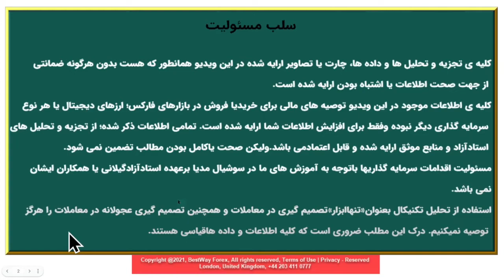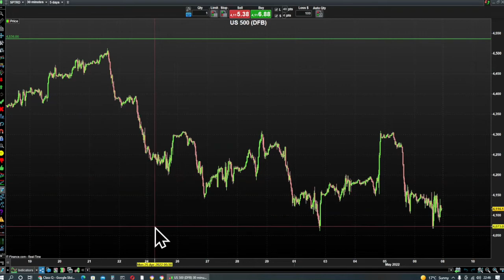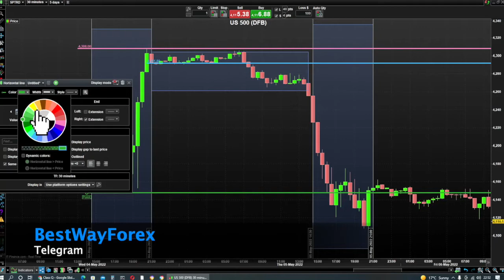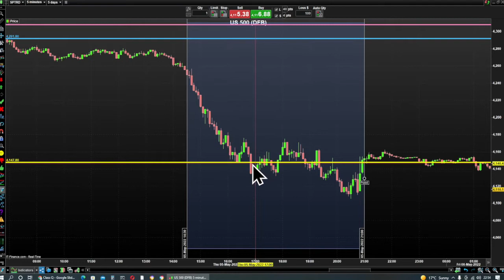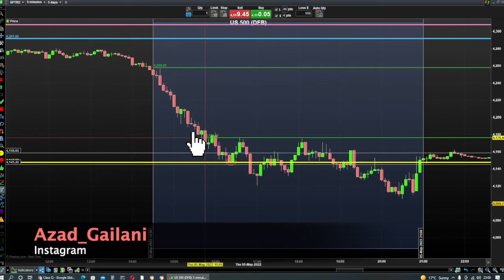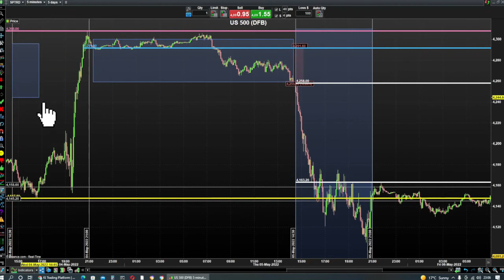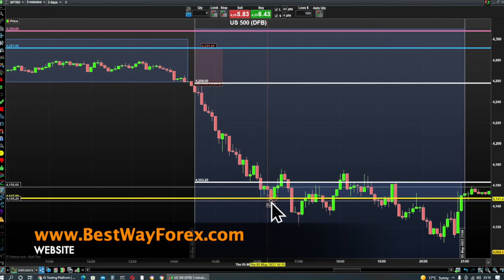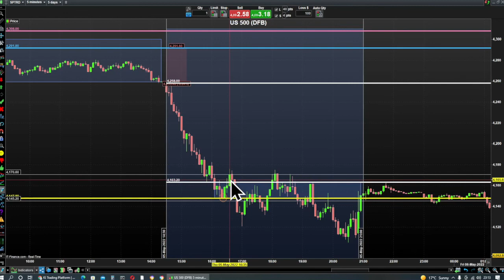فارسی : N-13 2 گیلانی قسمت Q استراتژی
این مبتنی بر تجزیه و تحلیل سناریوهای واقعی مختلف است که حرکت قیمت روز را پیش بینی می کند
 تشخیص زود هنگام بالاترین و پایین ترین نقطه روز